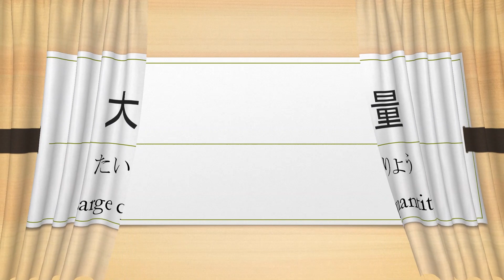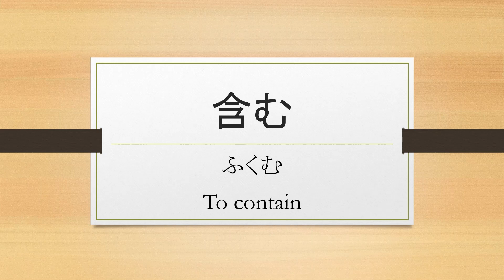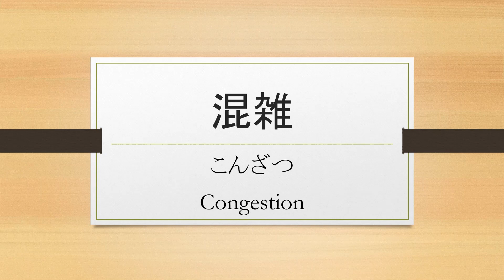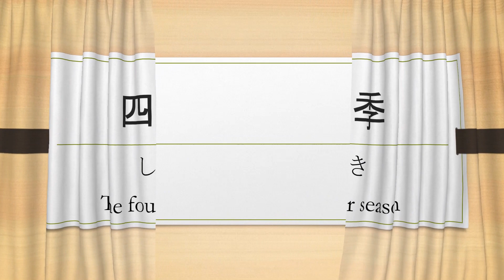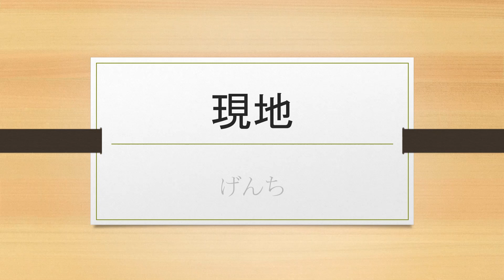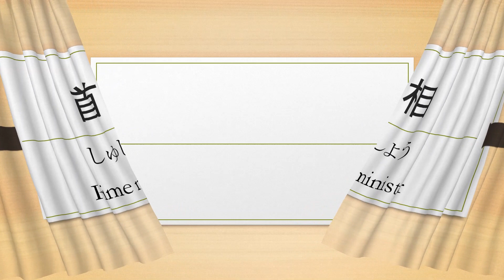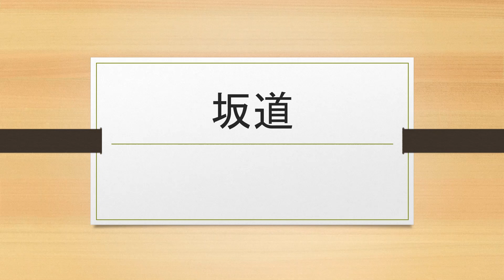JLPT N3 Kanji quiz Part 19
Let's prepare for JLPT N3 together:) 頑張りましょう。